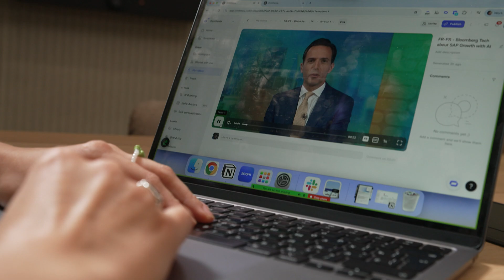Synthesia: The AI Avatar Generator Rethinking Corporate Communication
London-based Synthesia uses AI to create life-like video avatars based on humans, which can be deployed in a range of scenarios, including customer support, sales and staff training.
It's valued at over $2 billion and serves 80 percent of Fortune 100 companies. Bloomberg's Tom Mackenzie spoke exclusively to Victor Riparbelli, Synthesia's co-founder and CEO, about the company's tech, and what it means for jobs.